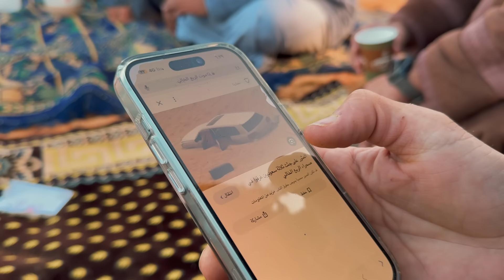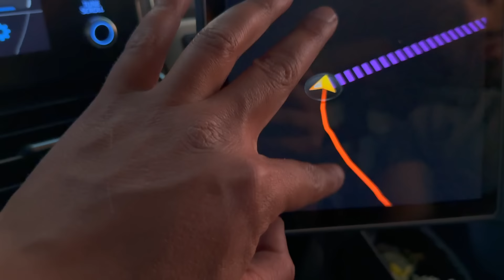الربع الخالي | أصعب الرمال | رمال الكدن | الحلقة الثانية - اليوم الثالث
📍الربع الخالي
🗓 ميلادي ٤-١-٢٠٢٤ إلى ١٣-١-٢٠٢٤
🗓 هجري ٢٢-٦-١٤٤٥ إلى ١-٧-١٤٤٥

مواضيع الحلقة:
00:00 المقدمة
02:27 بداية اليوم
11:31 انطلاق القافلة
01:00:32 استراحة الفطور
01:04:04 استكمال المسير
01:011:43 التخييم

رحلة الربع الخالي 1445 / 2024
بقيادة وترتيب  ناصر الغانم بونورة - أحمد المهيني بوسعد

اخراج وتصوير:  فهد بن حسين
مساعدة تصوير الدرون: بوريان - بوعبدالرحمن

أخوكم:
فهد بن حسين
سناب
fahadbenhussain